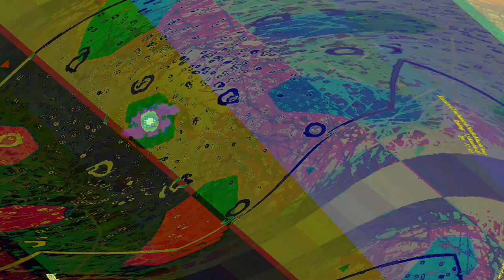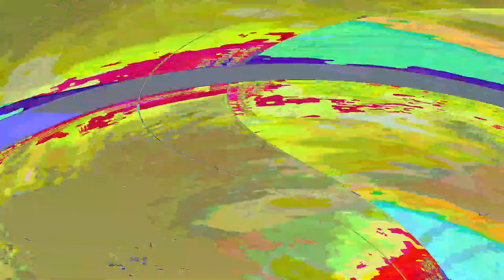[EPILEPSY WARNING] Movie 23 06 14 05h31m06s